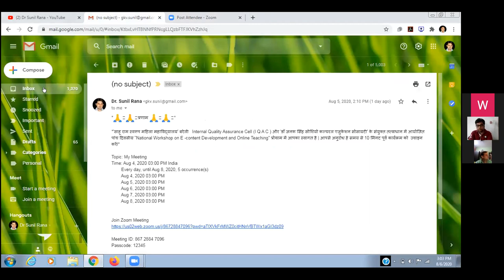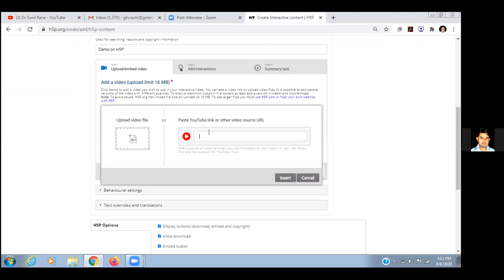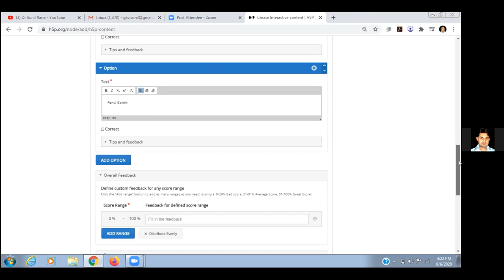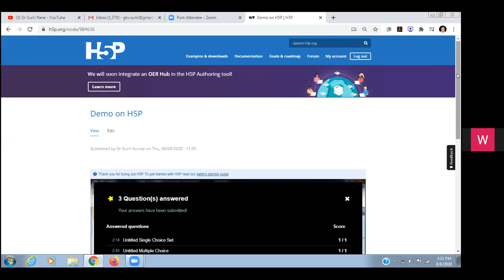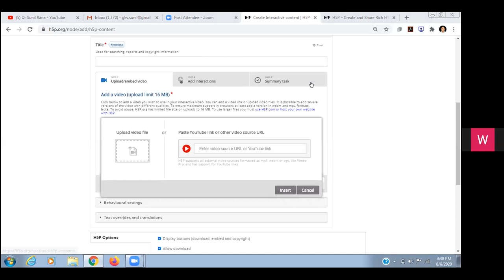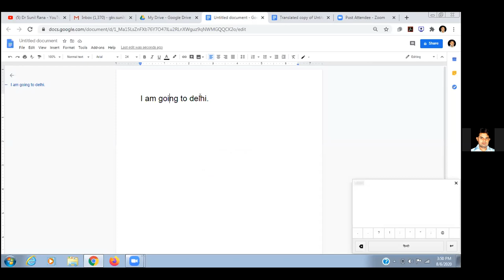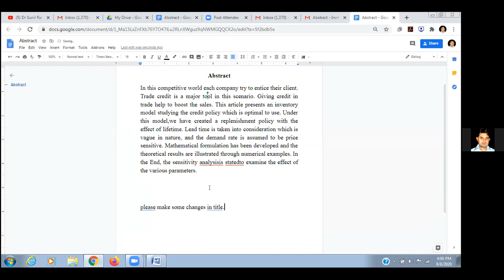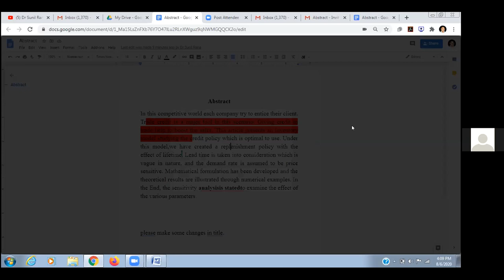How to create interactive e- content Dr.Sunil Kumar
SAHU RAM SWAROOP MAHILA MAHAVIDYALAYA, BAREILLY
    Internal Quality Assurance Cell (I Q A C)
in Collaboration With
DR JANAK SINGH SOCIO-CULTURE EDUCATIONAL SOCIETY
06/08/2020